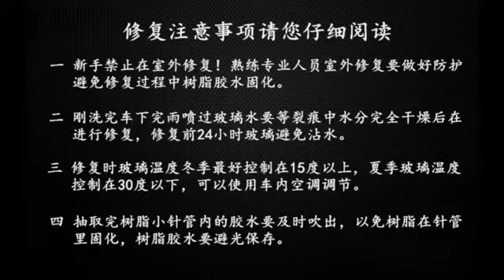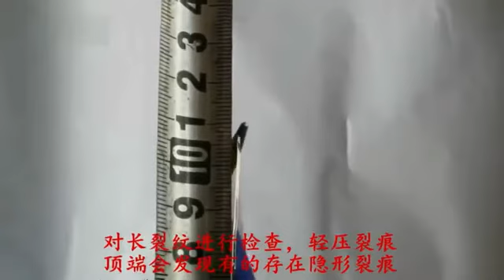How to Fix Car Windshield Chip or Crack with Repair Tool Kit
Luna wu       Sales Manager
Email/Skype:allplace003(@)allplace(.)cn
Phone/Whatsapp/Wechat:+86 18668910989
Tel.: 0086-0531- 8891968